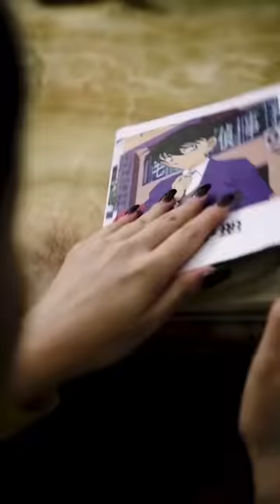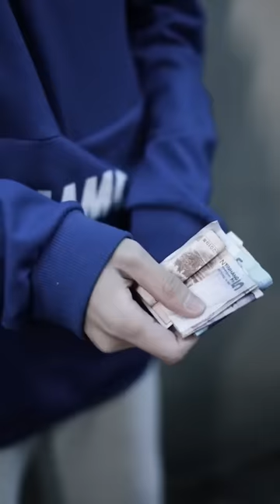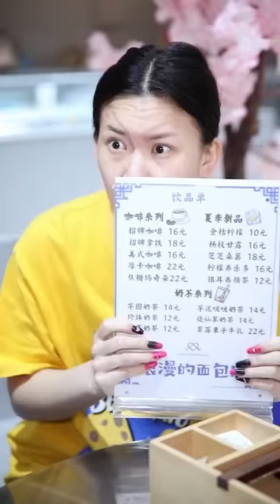🈴男友背著我出去鬼混，還敢偷看黑絲美女，我用5分鐘直接把他拿捏！ 【徐三柒】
我们强调了视频内容的合规性，绝对没有任何不良引导或危险行为。 绿茶苦情戏：